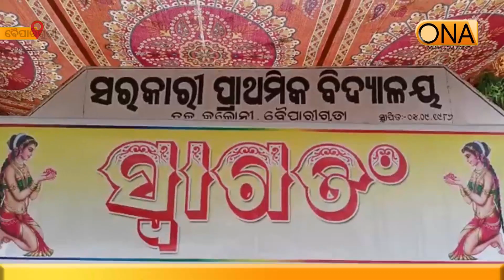ବ୍ଲକ ସ୍ତରୀୟ ଶିଶୁ ମହୋତ୍ସବ ସୁରଭି -୨୦୨୧ ଅନୁଷ୍ଠିତ